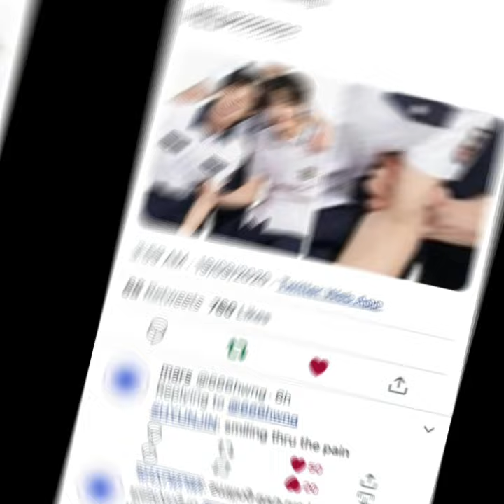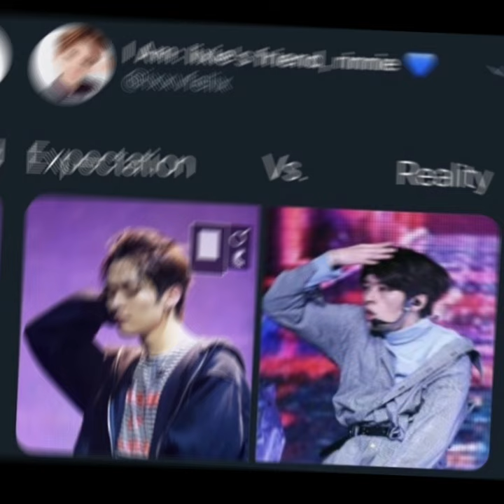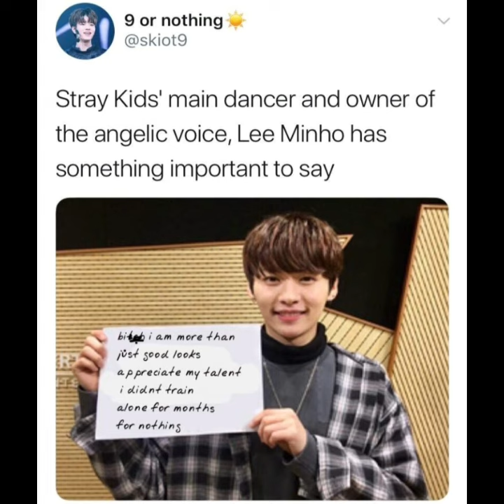Stray Kids memes pt. 2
All memes go to their original creators.